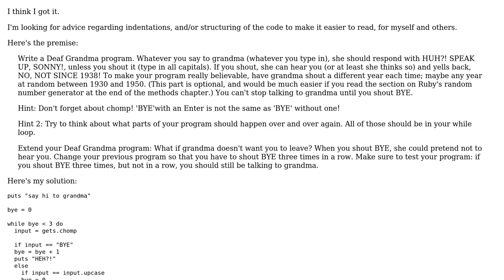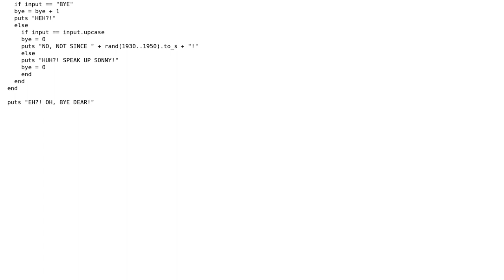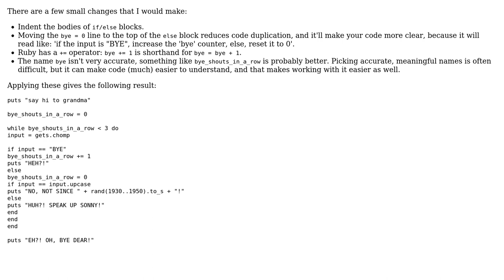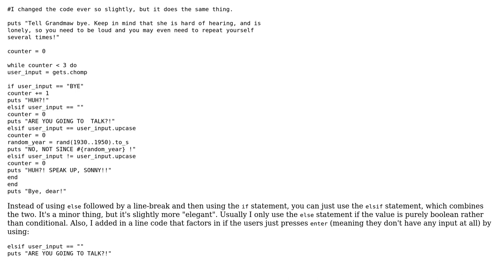Code Review: Deaf grandma doesn't allow me to leave until I say bye three times (2 Solutions!!)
Code Review: Deaf grandma doesn't allow me to leave until I say bye three times

With thanks & praise to God, and with thanks to the many people who have made this project possible! | Content (except music & images) licensed under CC BY-SA | Music | Images & others | With thanks to user SAM OnELA user Roddy of the Frozen Peas user Pieter Witvoet user J.R. Bob Dobbs user Brian Ruff and the Stack Exchange Network Trademarks are property of their respective owners. You are responsible for your own actions.